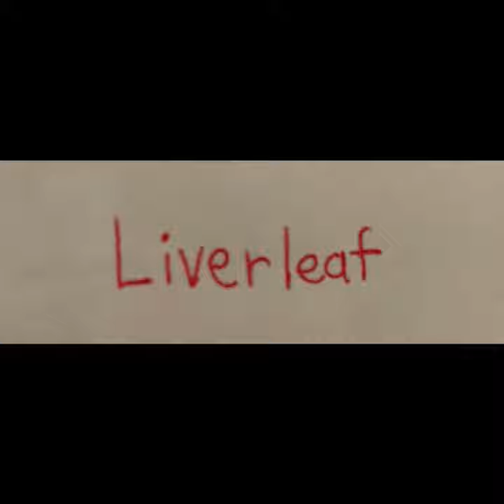Liverleaf short film by me (Part 1)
vocal 宮下 遊 (yuu miyashita)

◆ I borrowed the sound source and some of the video idea as reference.
◆ I would like to take this moment to say thank you.